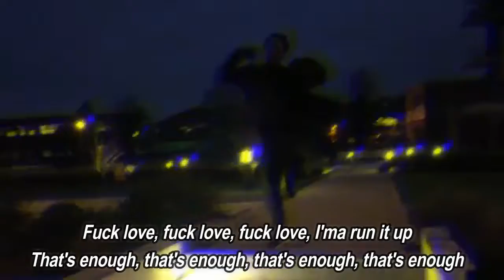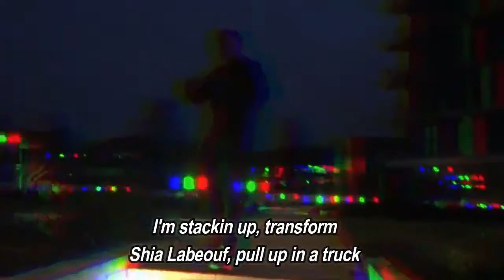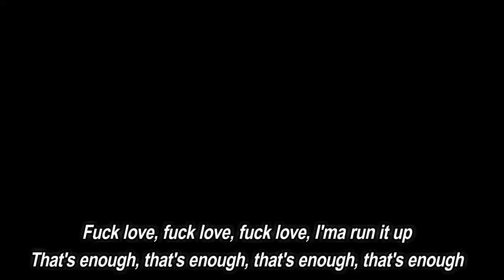HoneyBerry (Lyric Video) - Pierre Bourne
HoneyBerry by Pierre Bourne

lyrics:

Fuck love
Fuck love
Fuck love
I'ma run it up
That's enough
That's enough
That's enough
That's enough
Fuck love
Fuck love
Fuck love
That's enough
That's enough
That's enough
That's enough
Woah, huh
No more lies
Bitch, I'm up
No hard times
Get a close-up
This is all mine
She don't reply, shut the fuck up
Now I'm living life, this a new life
Just the same grind, way more dollar signs
I was stressed out, 'bout to lose my mind
Then you suicide, wonder who will die
Fuck love
Fuck love
Fuck love
That's enough
That's enough
That's enough
That's enough
Fuck love
Fuck love
Fuck love
That's enough
That's enough
That's enough
That's enough
She cuff, that's tough
She a bluff, I'm above
I'm stackin' up, transform
Shia Labeouf, pull up in a truck
Optimus Prime, I can't save us
Just I, nice try
Goodbye, you fired
Donald Trump, apprent-ice
On my neck, that's a flex
Fitness, finesse
She like, "I done did all these things"
Cut you off my team, no more varsity
Fuck love
Fuck love
Fuck love
That's enough
That's enough
That's enough
That's enough
Fuck love
Fuck love
Fuck love
That's enough
That's enough
That's enough
That's enough
Let me be me, I'm no Piru
Gangbang, I don't do
Get money, yeah I do
All this loot, all my money blue
Fuck love
Fuck love
Fuck love
That's enough
That's enough
That's enough
That's enough
Fuck love
Fuck love
Fuck love
That's enough
That's enough
That's enough
That's enough